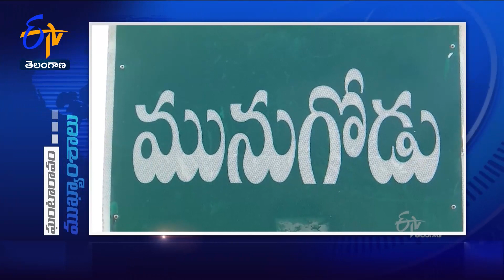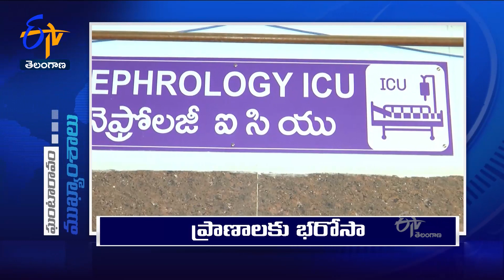9 AM | Ghantaravam | News Headlines | 7th November '2022 | ETV Telangana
9 AM | Ghantaravam | News Headlines | 7th November '2022 | ETV Telangana